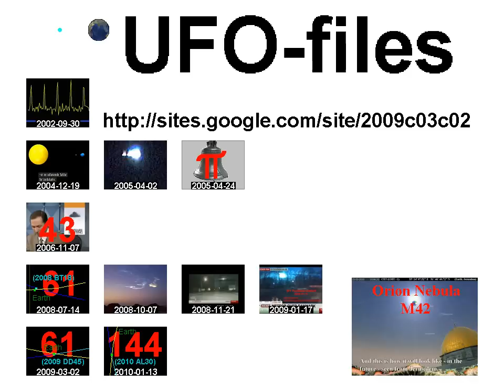Planet Earth globe animation view from 90° South, Antarctica, rotation 360 degrees, Freeware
00:04 00:09

Step interval between the pictures = 1 degrees

Start
no 000, 90°00'00.00"S, 0°00'00.00"V
no 001, 90°00'00.00"S, 1°00'00.00"V
no 179, 90°00'00.00"S, 179°00'00.00"V
no 180, 90°00'00.00"S, 180°00'00.00"E
no 181, 90°00'00.00"S, 179°00'00.00"E
no 358, 90°00'00.00"S, 2°00'00.00"E
no 359, 90°00'00.00"S, 1°00'00.00"E
end